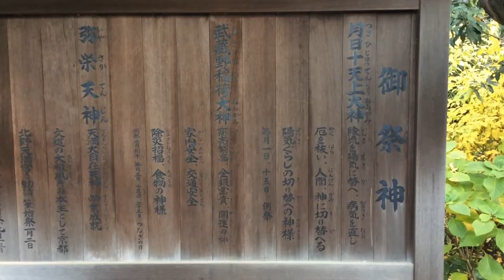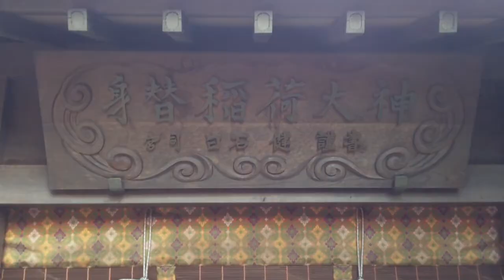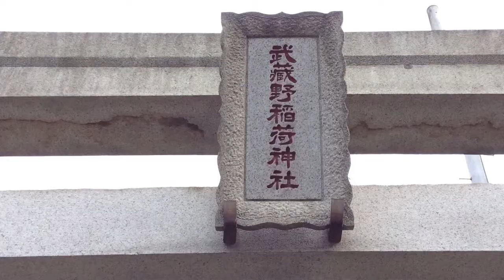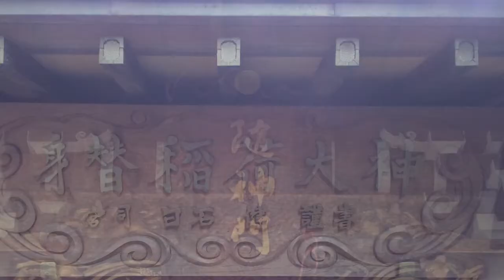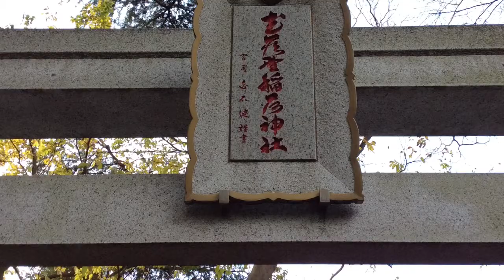武蔵野稲荷神社---東京都練馬区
2014年12月16日撮影。

東京都練馬区栄町10-1にある武蔵野稲荷神社。創建時期は不詳。1477年の戦で敗れた死者を葬った塚を守り神として稲荷が創建されたとも言う。稲荷神社としては非常に珍しい立派な門が目を引く、その門や社殿の彫刻も素晴らしい。境内には七福神像、身替稲荷大神、馬頭観音、その他地蔵などが沢山ある。教派神道の流れをくむ日の本神誠講という団体が管理している。